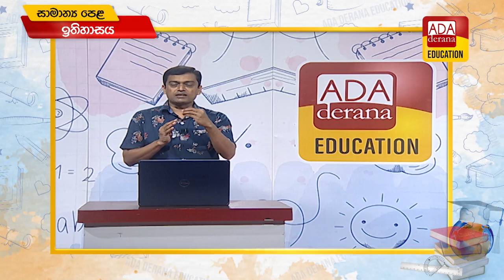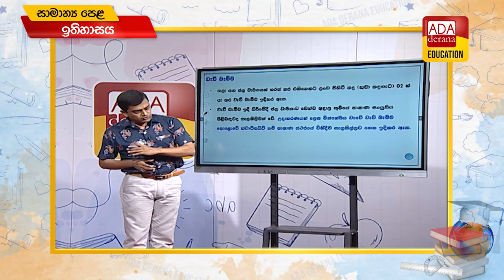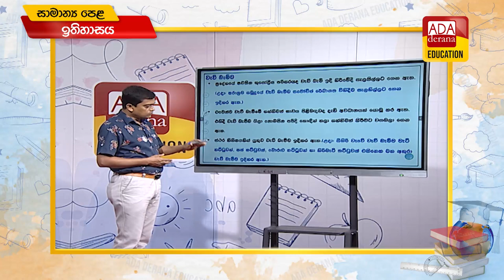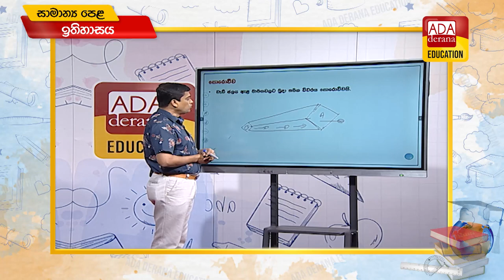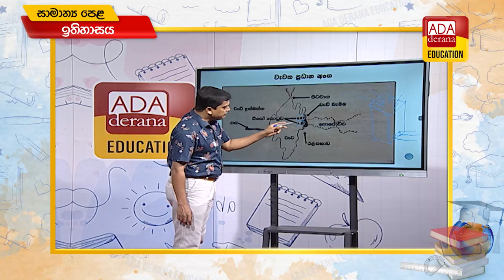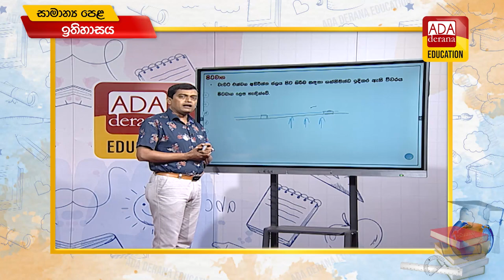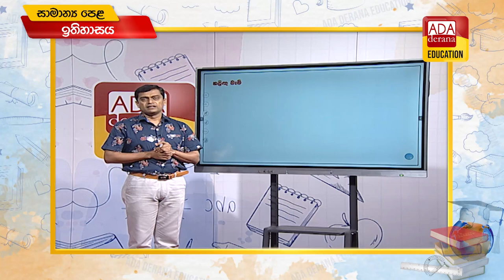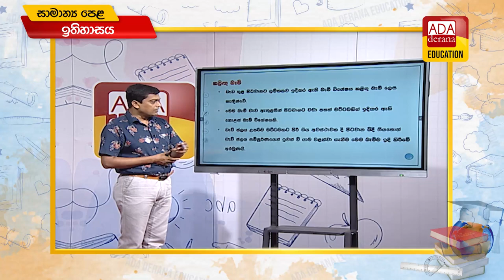සාමාන්‍ය පෙළ ඉතිහාසය | ප්‍රවීණ දේශක උදිත් මාතරගේ - 2022.04.08